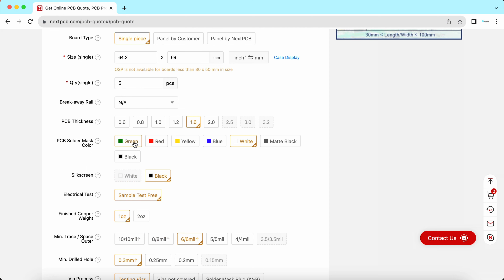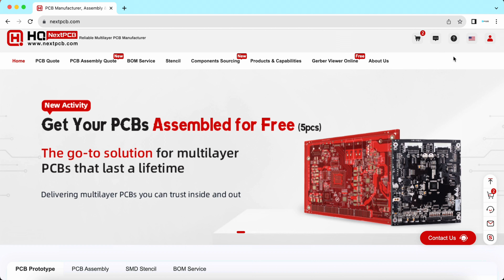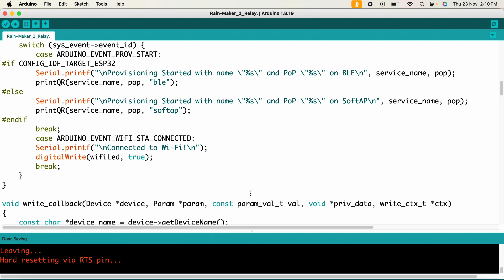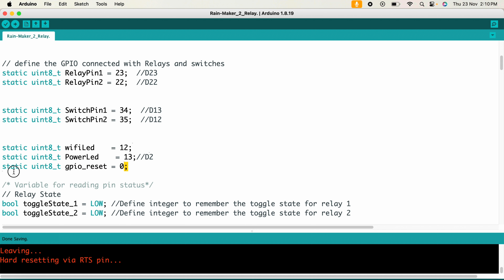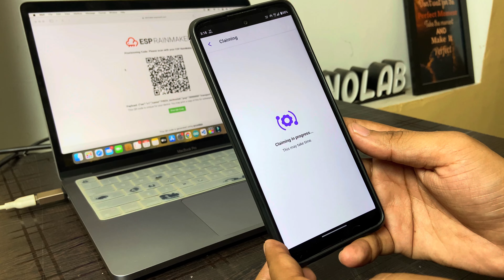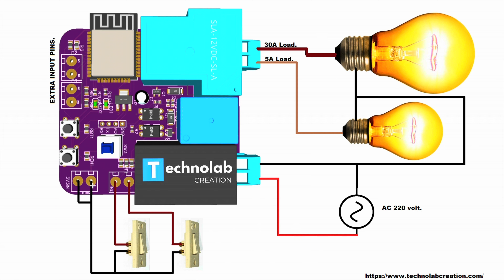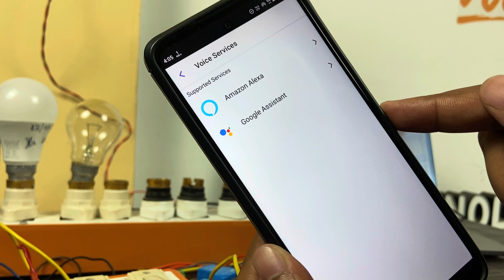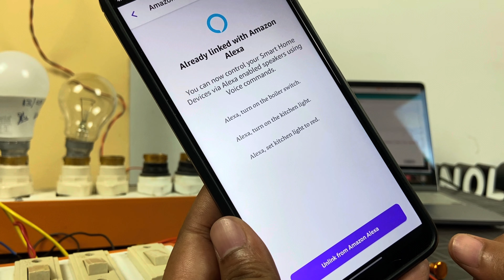30Amp Home-Automation PCB for heavy Load Appliances. | NextPCB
My gear for shooting this video:

Light - HIFFIN PRO HD Mark 2
Ringlight - DIGITEK® (DRL-14C)
Tripod - Digitek DTR 550 LW (67 Inch)
Gimble - DJI OM 4 SE
SSD -  Samsung T7 Touch 1TB

Get connected with technolab creation everywhere..

For any kind of App & Web development.